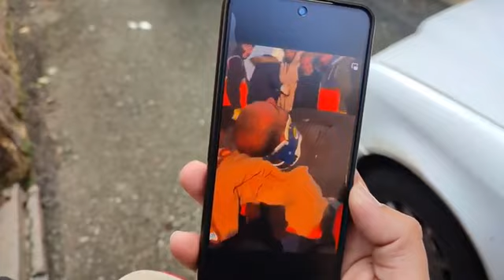باسل حبقوق حيّ .. وعائلته تنتظر الخبر المفرح عن الياس حداد